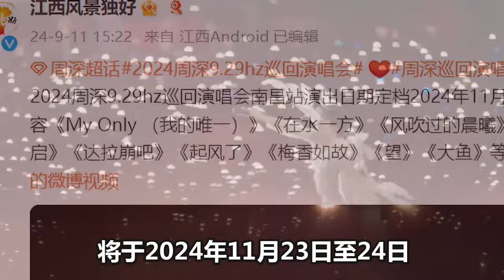【周深】来自导演机位的周深！原来不是对嘴型而是一遍遍真唱！周深用肉嗓飙高音吟唱！虽没有麦克风但声压太强了！河南中秋奇妙之夜！年度盛典震撼来袭！